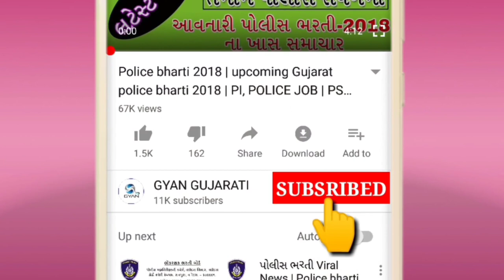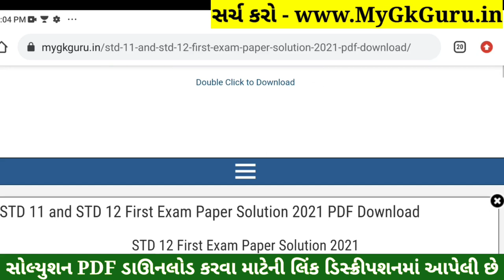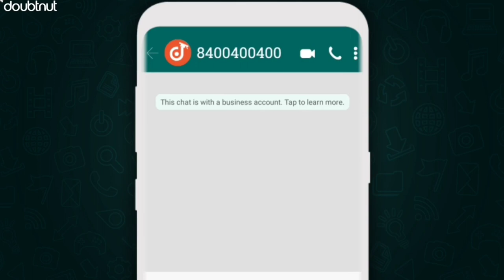STD 11 Bhugol Paper Solution 2021 First Exam, STD 11 Bhugol First Exam Paper Solution 2021 October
STD 11 Bhugol Paper Solution 2021 | STD 11 Bhugol First Exam Paper Solution 2021 50 Marks October 2021. STD 11 Bhugol Paper Solution 2021 First Exam.

1) Apne Doubt ki photo kheecho
2) Sawal ko crop karke send karo
3) Turant Video Solution pao

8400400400 par Whatsapp karke apne sabhi Doubt ko kardo out!!

Other Related Search Queries :
First Exam Paper Solution 2021 Dhoran 11 Bhugol
STD 11 Bhugol First Exam Paper Solution 21 October 2021
STD 11 Bhugol Paper Solution 2021 Science
Dhoran 11 Bhugol First Exam Paper Solution 2021 Science
STD 11 Bhugol Paper Solution 21 October 2021 Science